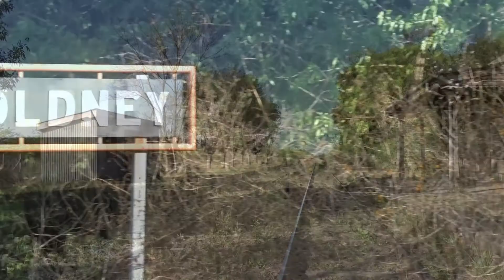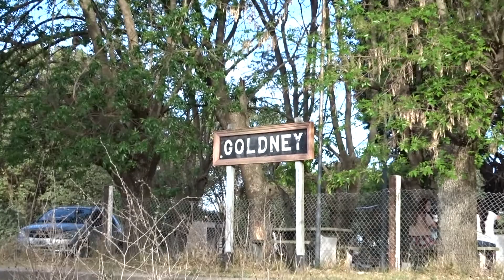Tren especial a Justo Daract por Goldney (07-10-2022)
Trenes Argentinos - Línea San Martín - Corredor Retiro / Justo Daract -  Cuando son las 17:38 hs vemos el paso del tren Nº 575 especial a Justo Daract por estación Goldney, con la locomotora CNR CKD 8H 0003. Viernes 07 de Octubre de 2022.